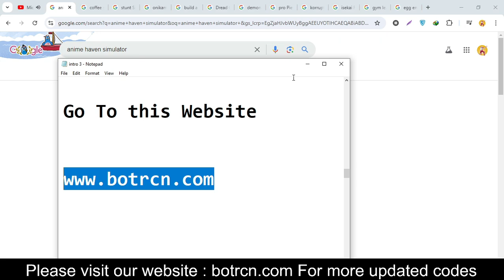Roblox Anime Haven Simulator Codes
Your Questions
1)Roblox Anime Haven Simulator Codes
2)Codes Anime Haven Simulator Roblox
3)Anime Haven Codes